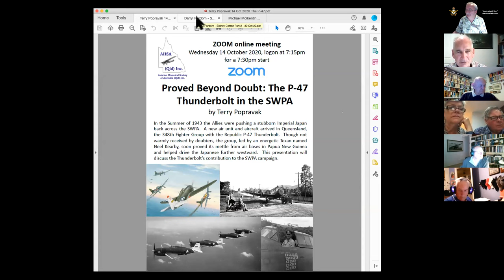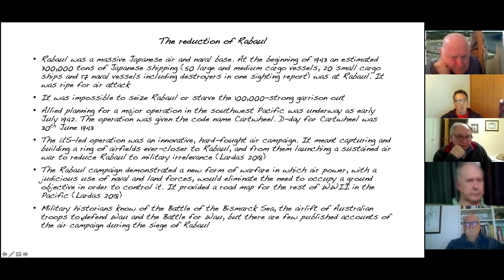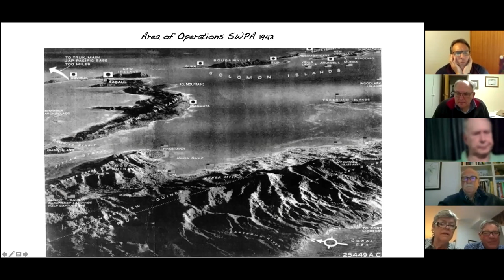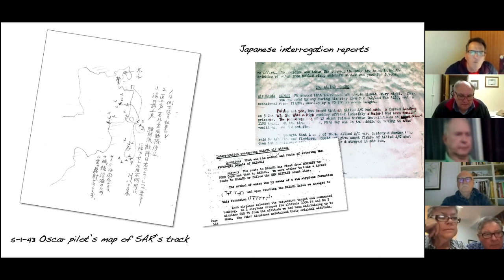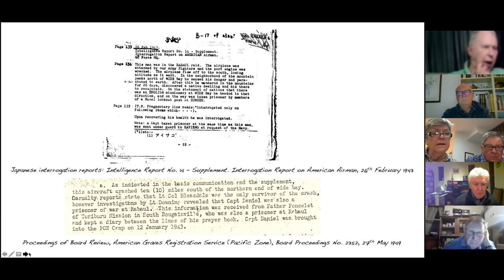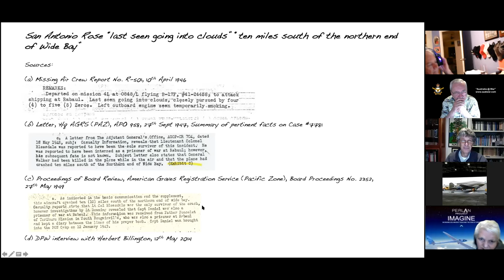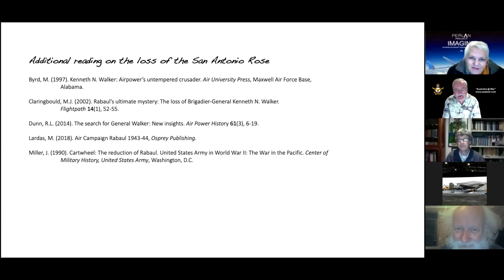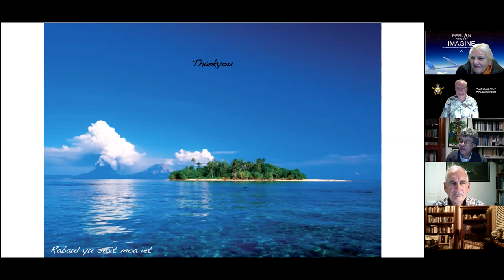"Searching for SAR" by David Lindley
Brigadier General Kenneth Walker, the Commanding Officer of Fifth Bomber Command and the crew of B-17F Flying Fortress #41-24458 “San Antonio Rose” (SAR) went missing during a bombing raid to Simpson Harbour, Rabaul on 5 January 1943.

David Lindley shares a research-based reconstruction of events showing the likely flightpath from Simpson Harbour to the crash area on the seaward side of the Kol Mountains.

A Zoom presentation hosted by the Aviation Historical Society of Australia (Qld) Inc. on 25 September 2020